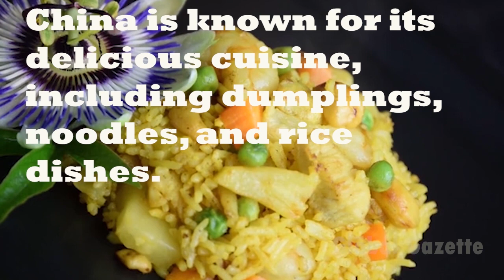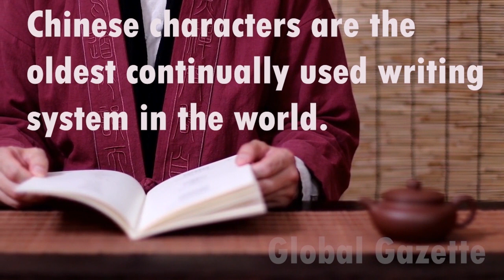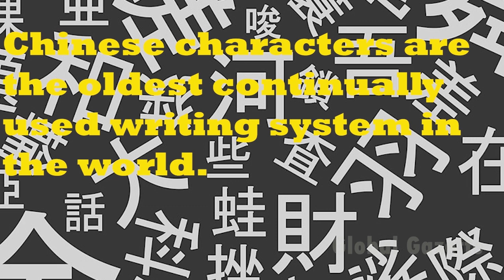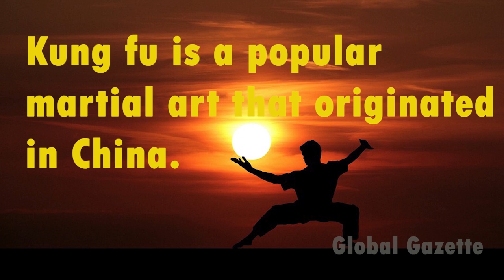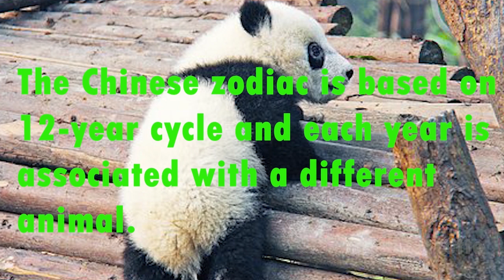15 Facts about China I Kids Study Materials for Easy way I Kids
Welcome to Global Gazette(Kids Study Tech), the ultimate destination for fun and educational belief for kids! Our access is committed to creating aboriginal and agitative agreeable that will absorb and affect adolescent minds. Accompany us on a adventure abounding with bright characters, adventuresome plotlines, and important activity lessons.

Our aggregation of accomplished storytellers and animators assignment endlessly to accompany you the best in kid's entertainment. From archetypal bogie tales to avant-garde adventures, we accept article for every child. With our agreeable and alternate approach, your little ones will apprentice important ethics like kindness, bravery, and empathy, while additionally developing their adroitness and imagination.

So, whether you're attractive for bedtime stories, educational videos, or aloof some acceptable ancient fun, Kids World has got you covered.